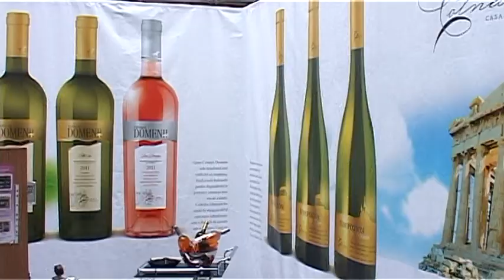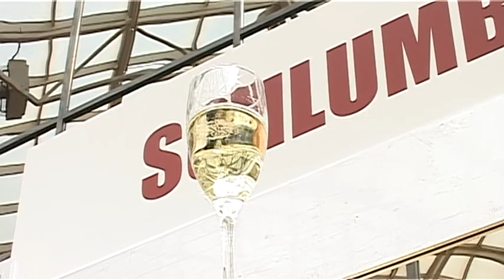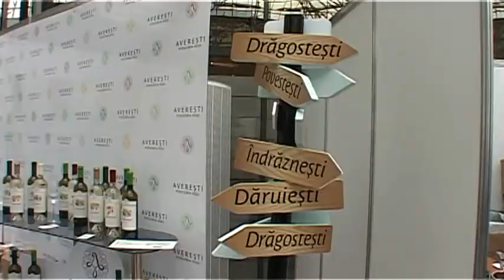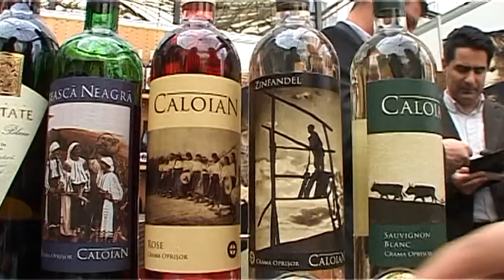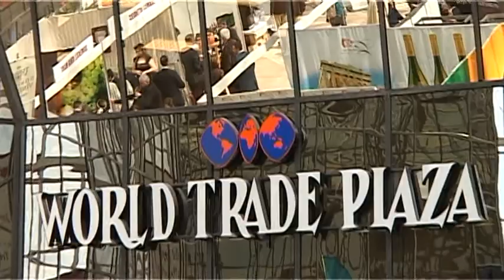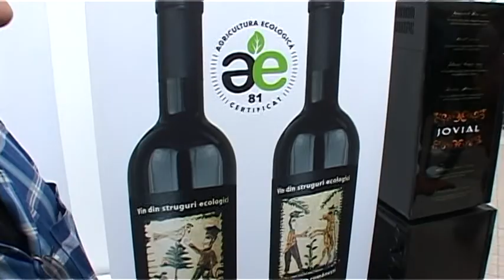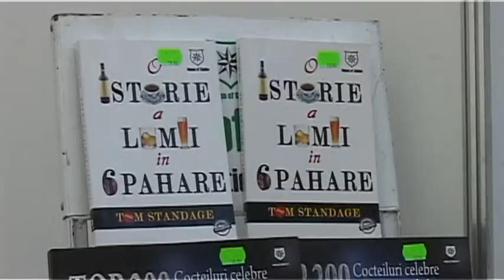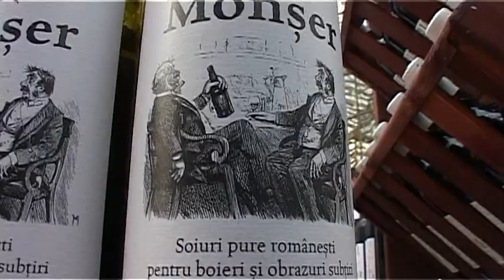Travel event Good Wine 30 martie 2012